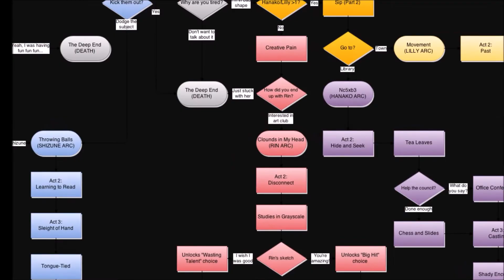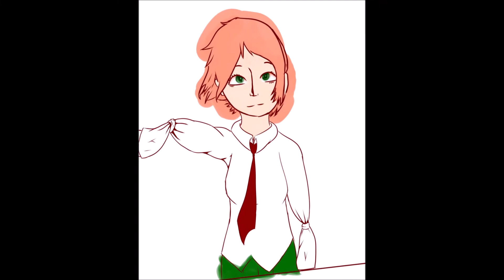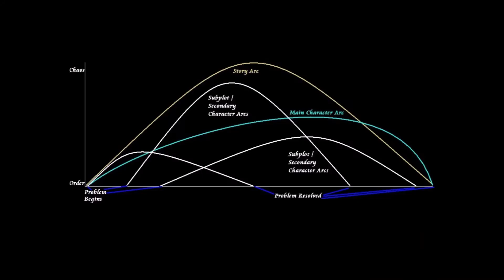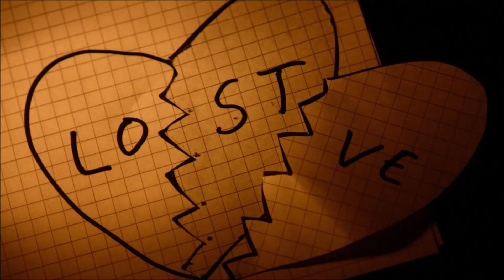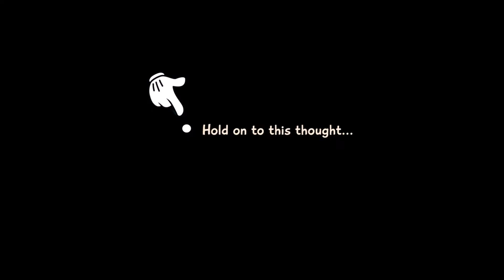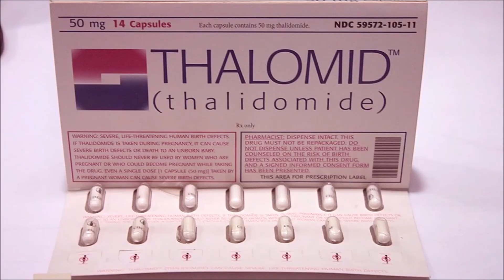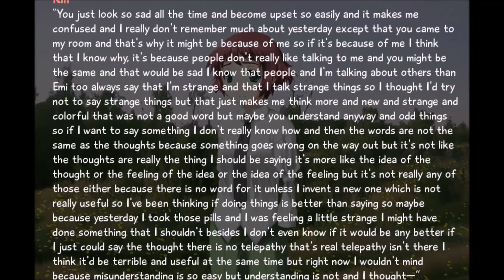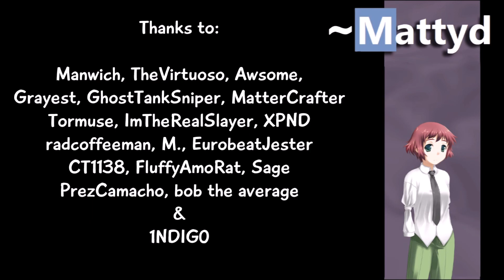Rin! Katawa Shoujo (spoilers start 7:47) ft KS writer: Aura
In this video Mattyd and Aura (and Rin, Misha, Natsuki, and ChibiMatty) explore the Rin path. This script is a hot-mess, and we think Matty actually loses his marbles at one point. CLICK MORE, there's more...

Scroll down for chapters...

0:00 Intro
0:16 Rin's path in a nutshell
2:22 Intertitle + Matty over-shares
4:01 7k words of numa...muhma..feelz
4:39 Rin is... (part 1)
5:44 Getting on and into Rin (phrasing!)
7:47 Spoilers
8:00 First impressions
9:52 Butthurt and da choice
12:08 Here we go...
12:51 Iwanako
16:24 End of butthurt
17:08 Rin is... (part 2)
19:34 Contradiction
20:49 "Artist" and connections
21:45 One worried kitten
22:34 No one close
23:39 Time to change, without Emi, but Hisao!
24:23 Walking in their shoes
25:43 What is a disability?
26:40 Murialist! Understood vs Interpreted
27:34 Rin is... (part 3)
28:06 Rin's first occasional visitor!
29:55 Change and acceptance
30:53 Credits (1)
31:00 A Hot Mess
32:58 tha lewed
35:33 A nice mess :)
35:43 Credits (2)
35:48 "What kind of an answer...?"
36:57 Thanks, and outro